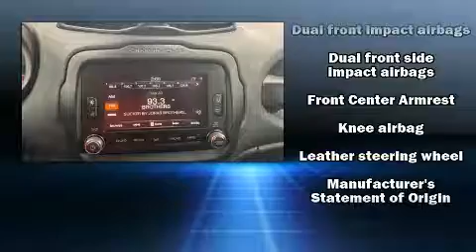2017 Jeep Renegade Latitude in Lee's Summit, MO 64086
Lee's Summit Honda
401 NE Colbern Rd
in Lee's Summit, MO 64086

Introducing the 2017 Jeep Renegade With less than 40,000 miles on the odometer, this 4 door sport utility vehicle prioritizes comfort, safety and convenience. Smooth gearshifts are achieved thanks to the efficient 4 cylinder engine, and for added security, dynamic Stability Control supplements the drivetrain. Four wheel drive allows you to go places you've only imagined. The engine breathes better thanks to a turbocharger, improving both performance and economy. A wealth of standard features means that you no longer have to sacrifice. Such as remote keyless entry, front bucket seats, air conditioning, fully automatic headlights, power windows, a roof rack, rear wipers, and a split folding rear seat. Take assurance in side curtain airbags, providing head protection in the event of a severe collision. It also arrives with a Carfax history report, indicating just one previous owner. We pride ourselves on providing excellent customer service. Please don't hesitate to give us a call.